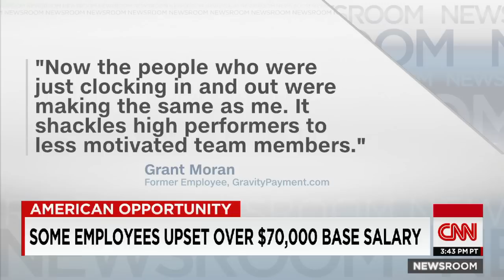CEO defends setting $70k minimum salary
Gravity Payments CEO Dan Price tells CNN's Poppy Harlow that despite some challenges his pay raise strategy created, he is happy about his decision.